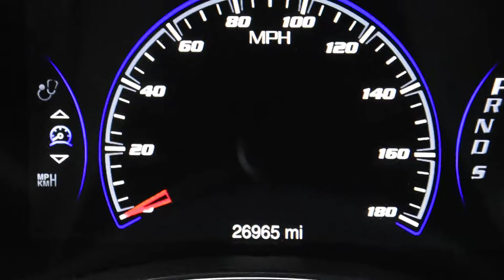2015 Jeep Grand Cherokee SRT LHM VW Lakewood PV7994